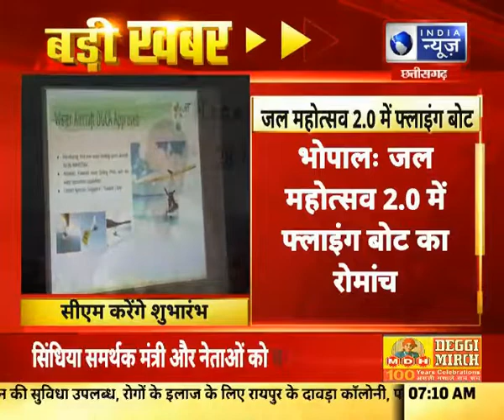Bhopal News : जल महोत्सव 2.0 में फ्लाइंग बोट, मुख्यमंत्री शिवराज सिंह चौहान करेंगे शुभारंभ